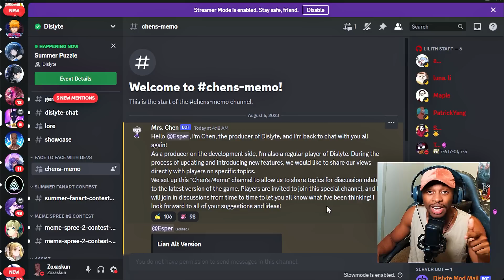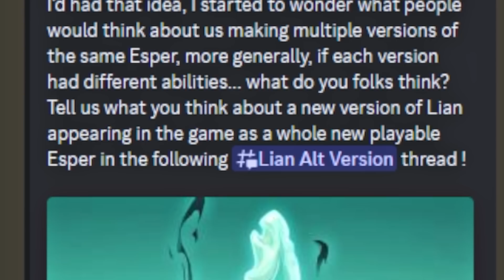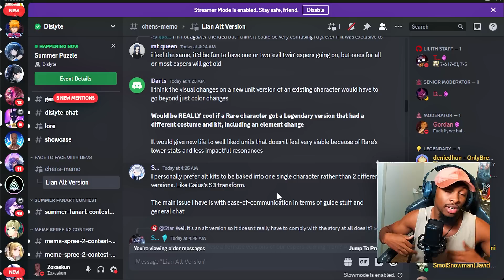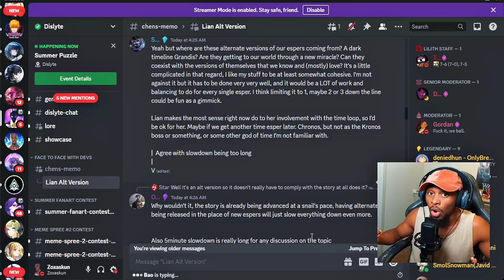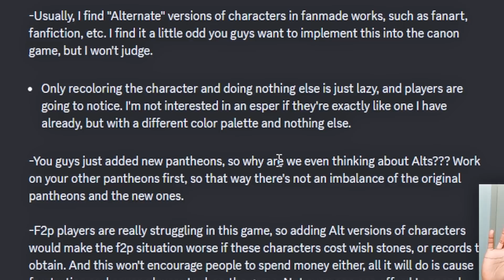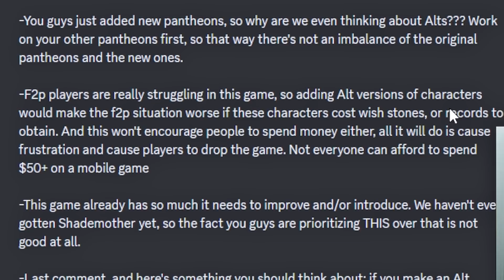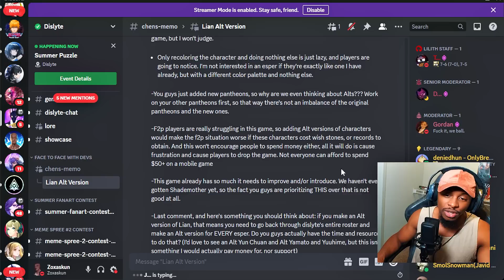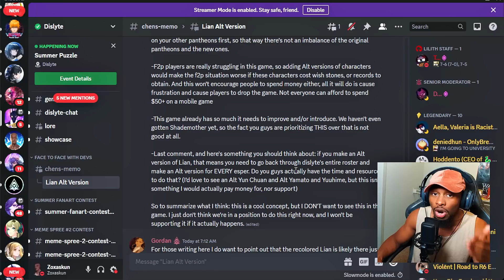ALTERNATE ESPERS INCOMING! MAYBE? COULD THIS HELP OR RUIN THE GAME? | Dislyte